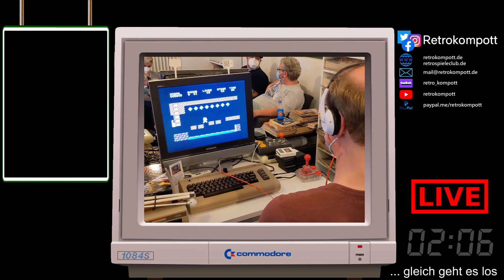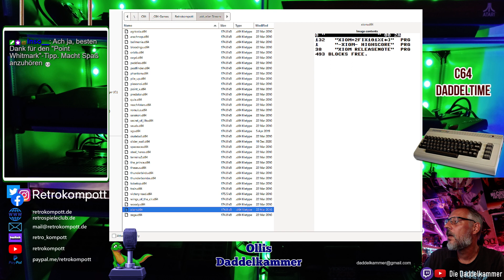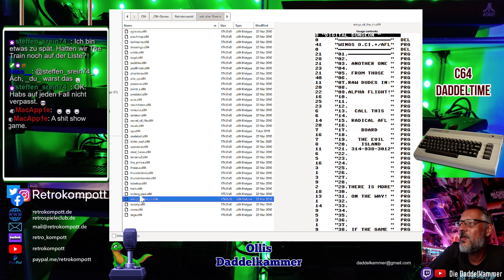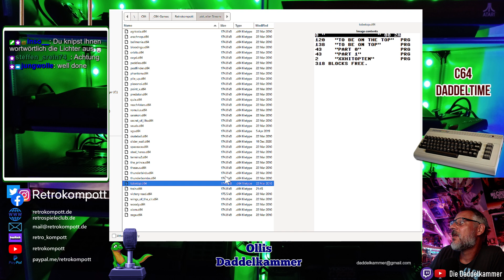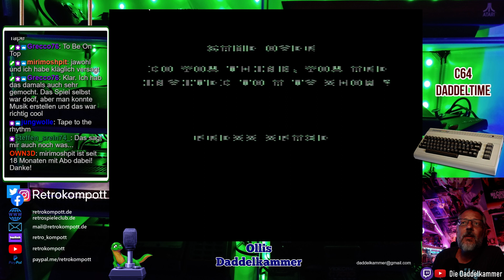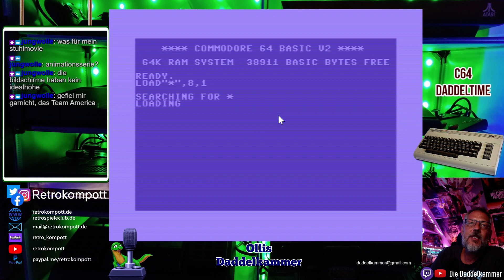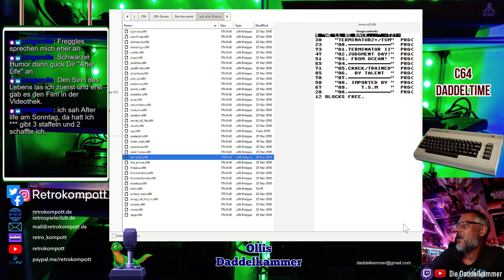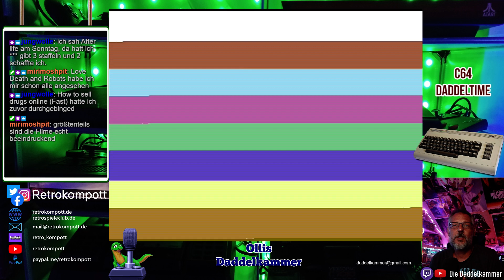Commodore 64 Daddeltime - Ollis Dadelkammer LIVE – 027 (09.08.2022)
Commodore 64 Daddeltime - Ollis Dadelkammer LIVE – 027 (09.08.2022) -- Watch live